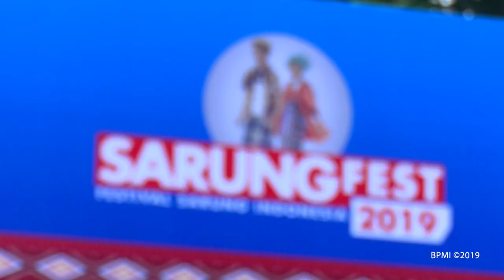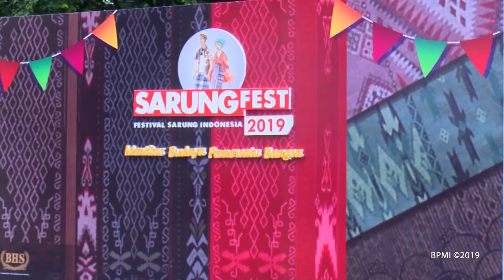Festival Sarung Indonesia, Jakarta, 3 Maret 2019